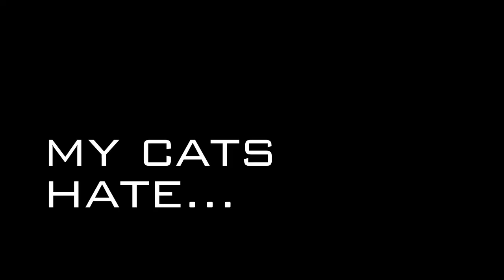MY CATS HATE DOLPHINS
Martha and Bruce are not fooled by dolphins' silly acts. They know what's up.